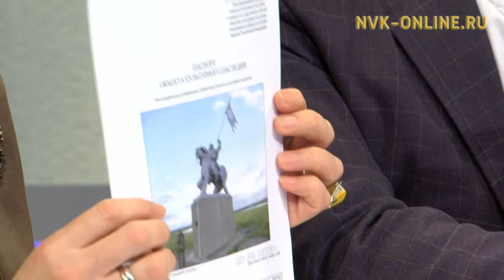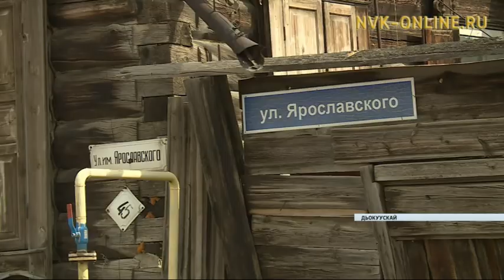Саха сирин устуоруйатын кэрэһиттэрэ. Сэргээ (29.05.2018)